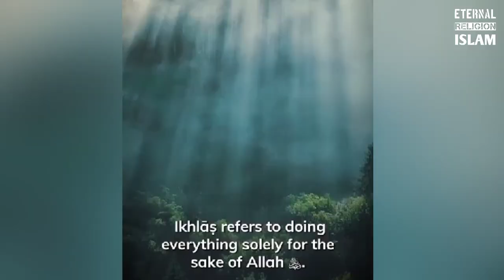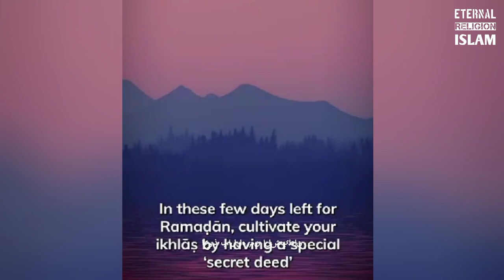Fasting Teaches us Ikhlas Sincerity • Story of Imam Zain Al Abidin • Benefits of Fasting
🌿This compelling video explores the theme of sincerity (Ikhlas) through the lens of fasting, using the inspiring story of Imam Zain ul Abideen (also known as Imam Ali ibn Husayn) to illustrate its profound lessons. The description likely highlights the central message that fasting teaches us about sincerity in our intentions and actions. Viewers can expect to learn about the exemplary life of Imam Zain ul Abideen, known for his devotion to Allah and his compassion towards others, despite facing immense hardships and challenges.
🌿Through the narrative, the video emphasizes how fasting fosters a deeper sense of sincerity and devotion in worship, encouraging viewers to reflect on their own intentions and strive for greater sincerity in all aspects of their lives. By drawing upon the story of Imam Zain ul Abideen, the video underscores the transformative power of fasting in cultivating Ikhlas and deepening one's connection with Allah.
🌿Overall, the video serves as an insightful reminder of the spiritual dimensions of fasting and its profound impact on nurturing sincerity and devotion in the hearts of believers.

Dear Viewer, You can follow us on other Social Media Platforms for more Islamic content in English, like Authenticity & Miracles of Islam, Questions Answered about Islam, Islamic Documentaries, Recitation of Quran, Sunnah & Hadiths of Prophet ﷺ, Islamic shorts, Islamic Vlogs, Islamic Whatsapp status and much more...